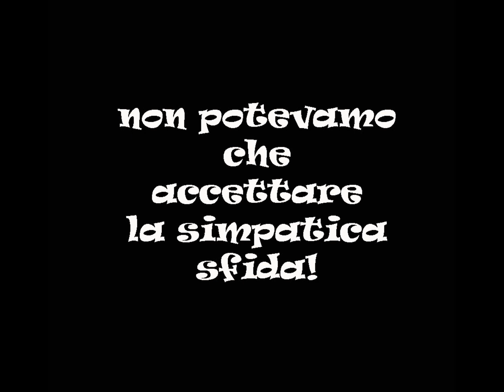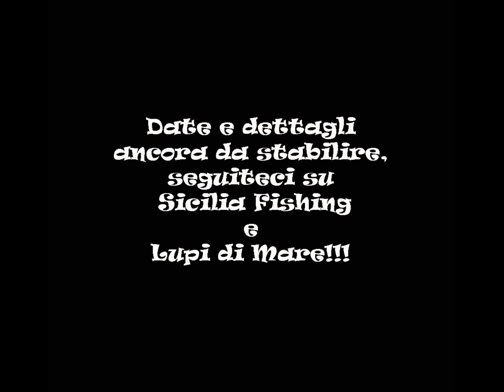sfida amministratori sicilia fishing vs Lupi di mare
8 amici, due gruppi e tante sicure risate!